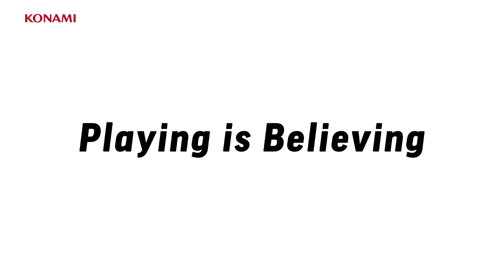【公式】ウイニングイレブン 2019/ Playing is Believing ACミラン編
世界累計販売本数1億本＆1.5億DL突破！

ACミランの選手も驚く再現性！

ウイイレやればわかる Playing is Believingキャンペーン開催中！(3/3 7:59まで）